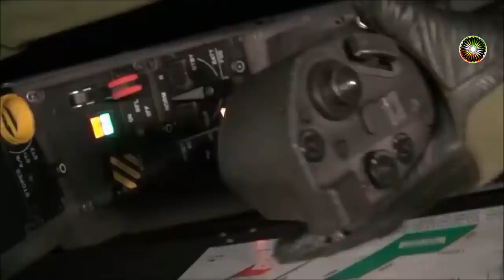Top 10 Powerful Indian weapons |मिनटों में होंगे CHINA-PAKISTAN नेस्तनाबूद |भारत के 10 खतरनाक हथियार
MUST WATCH THIS VIDEO IN HINDI Indian Army की 10 POWERFUL हतियार जिससे China & Pakistan को लगता हे डर |
TOP 10 MOST POWERFUL WEAPONS OF THE INDIAN MILITARY
10.apache helicopter india
An order for six AH-64E Apache attack helicopters for the Indian Army which is expected to be placed this year will be made in India. The $ 930 million will be through the Foreign Military Sales (FMS) and is in addition to the existing order of 22 machines for the Indian Air Force (IAF)
9.Shaurya missile
The Shaurya missile is a canister launched hypersonic surface-to-surface tactical missile developed by the Indian Defence Research and Development Organisation for use by the Indian Armed Forces
8.m777 howitzer india
The M777 howitzer is a towed 155 mm artillery piece. It succeeded the M198 howitzer in the United States Marine Corps and United States Army in 2005.
7.Boeing P-8 Poseidon
The Boeing P-8 Poseidon is a military aircraft developed and produced by Boeing Defense, Space & Security, modified from the 737-800ERX
6.pinaka multi barrel rocket launcher
Pinaka is a multiple rocket launcher produced in India and developed by the Defence Research and Development Organisation for the Indian Army.
5.t 90 bhishma
Indian Army T-90 Bhishma tanks take part in a military training exercise in the Thar Desert, Rajasthan. The tanks have two different turret armor arrays.
4.Dassault Rafale
The Dassault Rafale is a French twin-engine, canard delta wing, multirole fighter aircraft designed and built by Dassault Aviation.
3.sukhoi 30 mki
The Sukhoi Su-30MKI is a twinjet multirole air superiority fighter developed by Russia's Sukhoi and built under licence by India's Hindustan Aeronautics Limited for the Indian Air Force. A variant of the Sukhoi Su-30,
2.brahmosh
The BrahMos is a medium-range ramjet supersonic cruise missile that can be launched from submarine, ships, aircraft, or land. It is the fastest supersonic cruise missile in the world.
1.ins vikramditya
INS Vikramaditya is a modified Kiev-class aircraft carrier and the flagship of the Indian Navy, which entered into service in 2013. She has been renamed in honour of Vikramaditya, a legendary emperor of India.